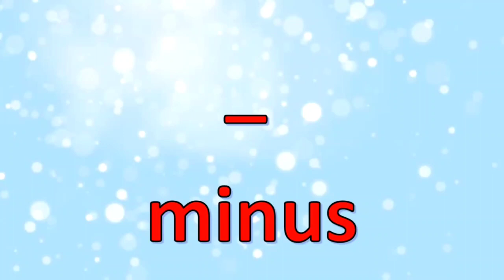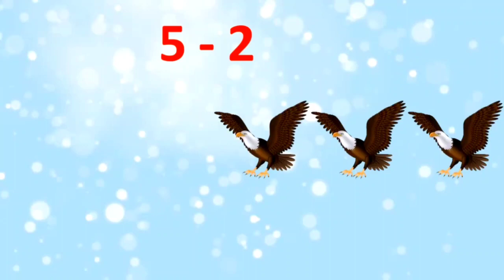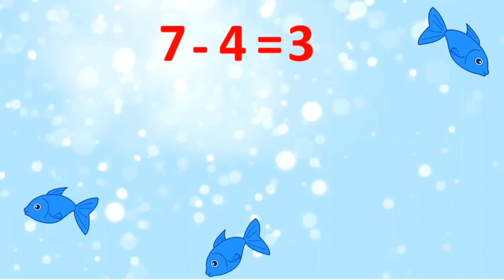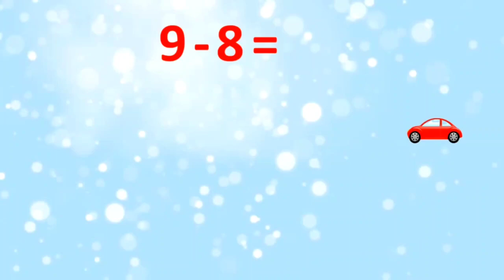The Orbis School - Mathematics - Sr KG - Subtraction